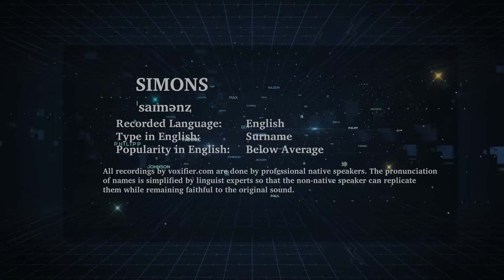How to Pronunce Simons in English - Voxifier.com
This is the English pronunciation, popularity, and phonetics recording of the surname Simons. The same name may exist in other languages with different pronunciations.